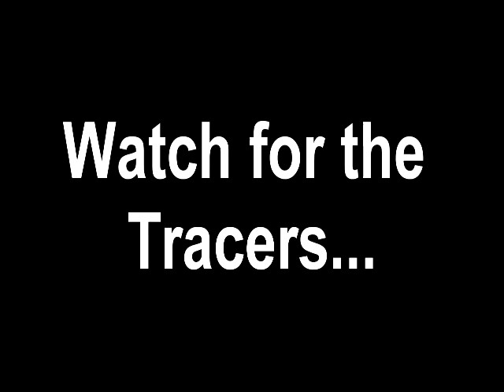Willhite_M1919.mp4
Willhite Getting a shot at the M1919... Pretty cool experience!!!